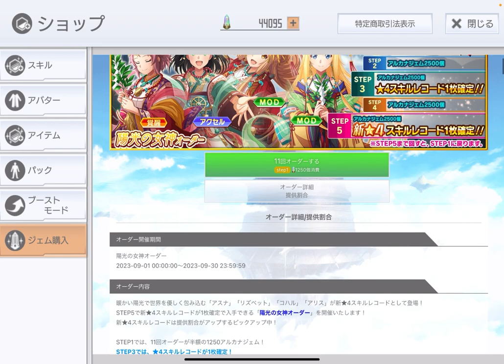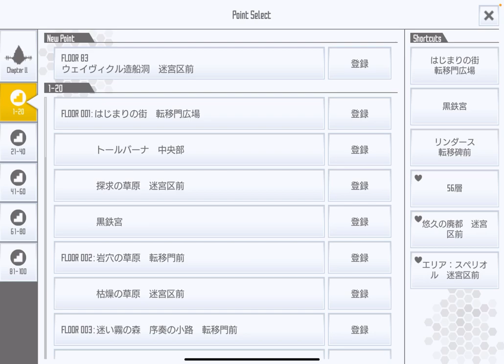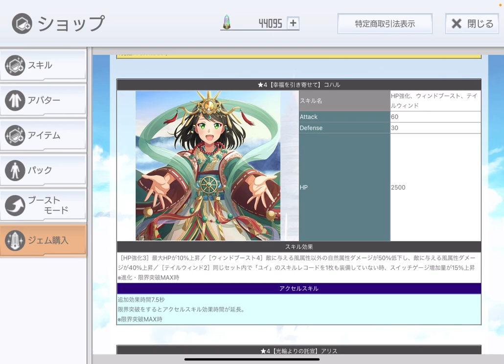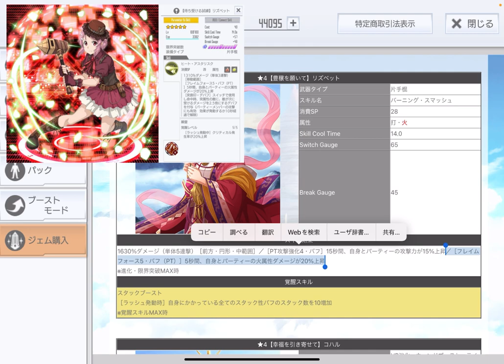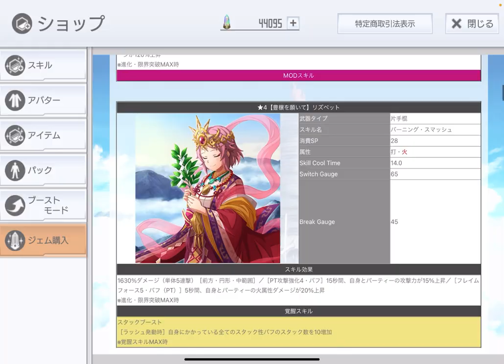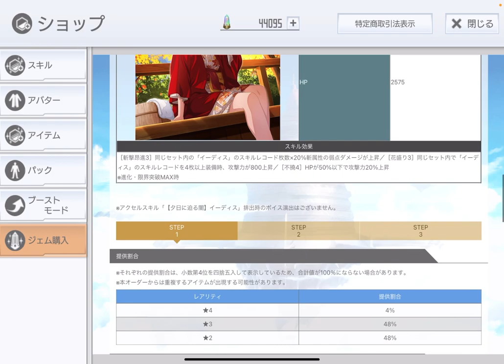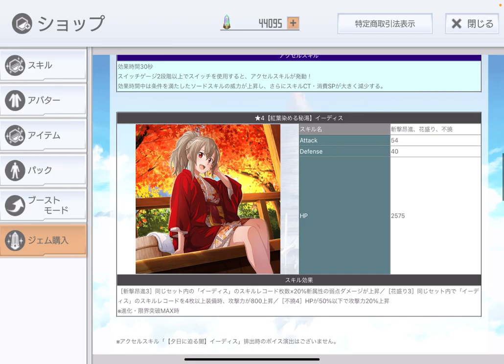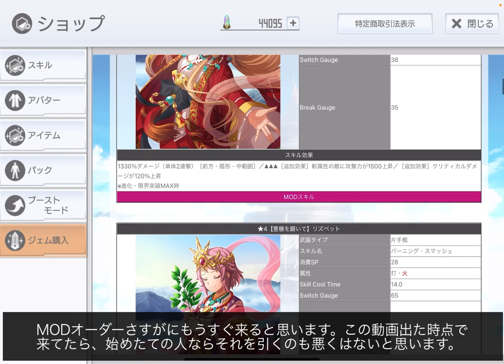【SAOIF】陽光の女神オーダーは引くべき？【初心者】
■再生リスト